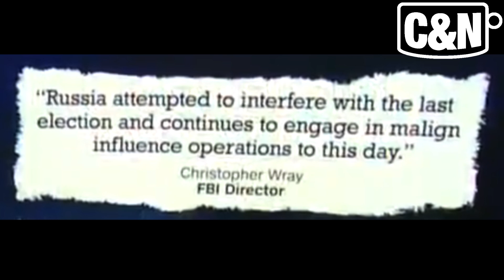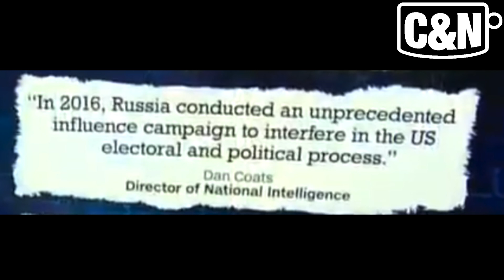Is Chris Cuomo Too Dumb To Fact Check? Debunking CNN | Fact Check Friday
Chris Cuomo attempted to debunk narratives that Trump’s defenders have used to try to excuse the president’s alleged misconduct with respect to Ukraine.He speaks of a so-called non-existent DNC server and the data security firm CrowdStrike. For this Fact Check Friday, I examine the shoddy work of Chris Cuomo and question whether he is smart enough to be a fact checker.